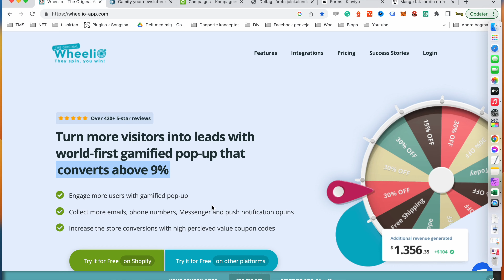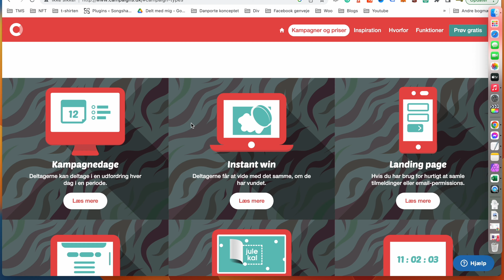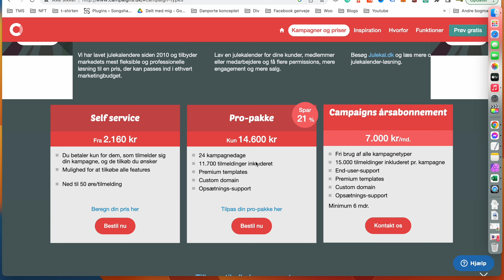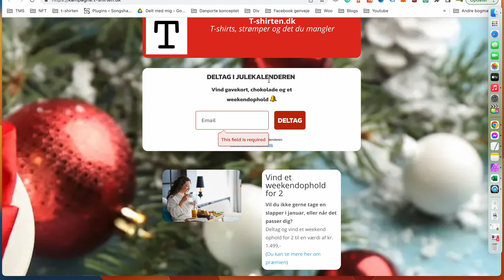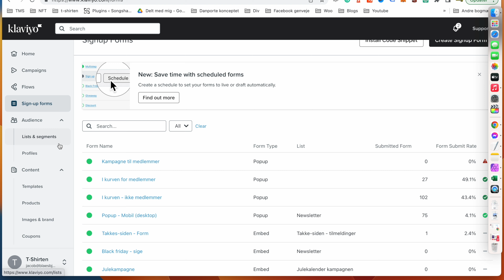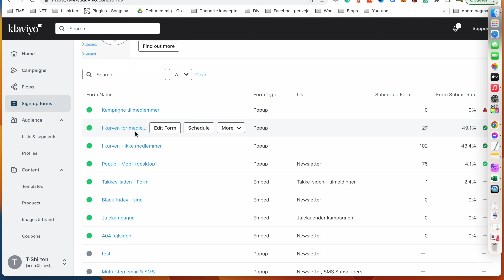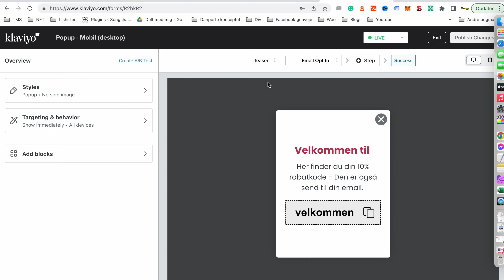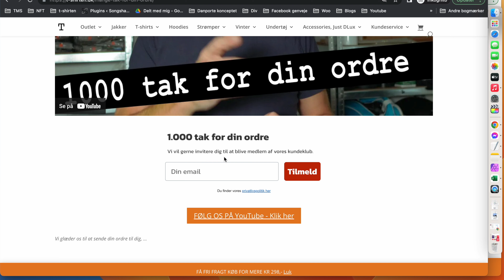9 tips til at skabe flere tilmeldinger - Boost dit nyhedsbrev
Et nyhedsbrev kræver tilmeldinger - Lad et være sagt med det samme: Mit første tip er ikke at kalde dit nyhedsbrev for nyhedsbrev, men kundeklub.

Dagens udsendelse handler om hvordan du får skabt flere tilmelder til dit kundeklub. Det er er mange kanaler vi kan tage fat på. Jeg kommer omkring de mest effektiv og giver dig tips til hvordan du kan booste dit medlemsantal undervejs.

Email markering kræver ikke kun volumen, og også de rigtige modtagere. Vi kommer omkring det og mange flere tips i denne udgave af The Morning Show.

Der vil i denne video blive brugt eksempler fra klaviyo email marketing systemet - Men alle tips kan bruges til alle systemer.

0:00 Konkurrencer vs. rabat for at få tilmeldinger
2:55 Gamification
7:15 Julekalender og events til fx påske
11:00 Landing pages til at indsamlet medlemmer
12:17 Popups - effektive. Gode tips til dig vil mere
18:42 Takke-siden på din webshop